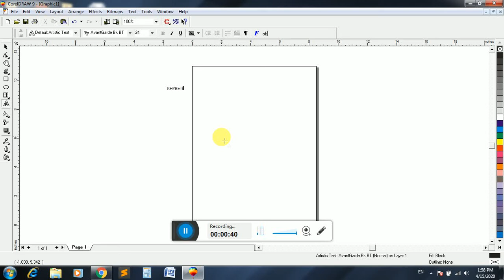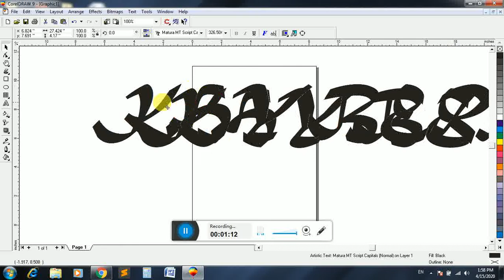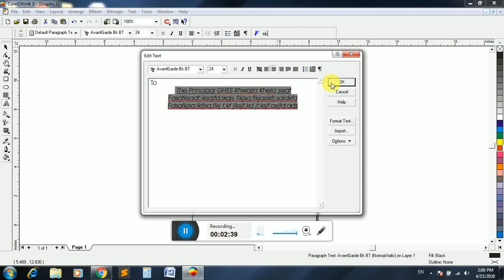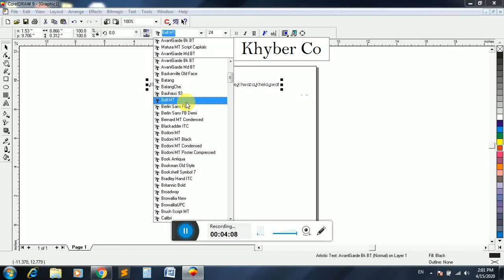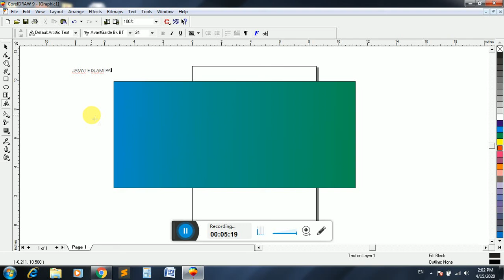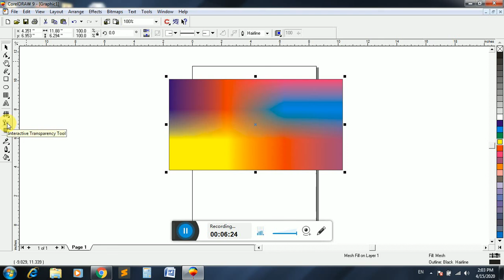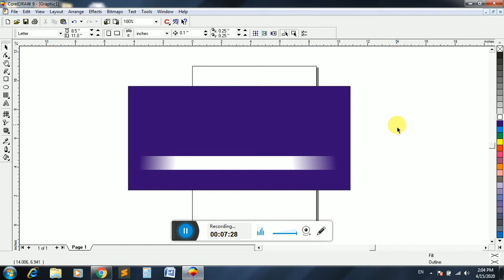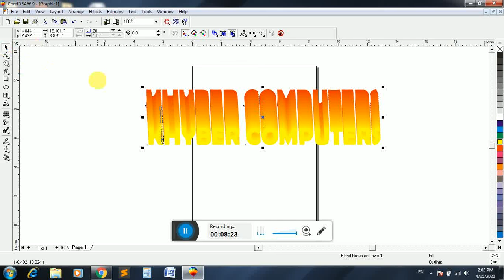CorelDraw Lecture no 002 in Pashto